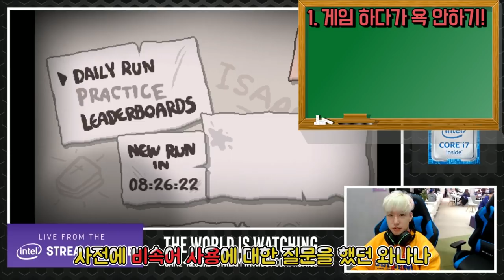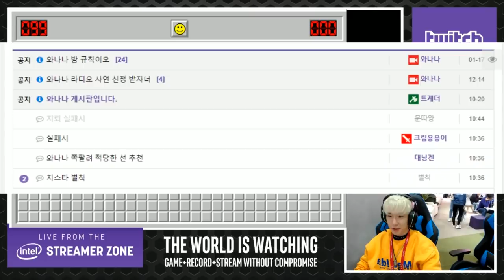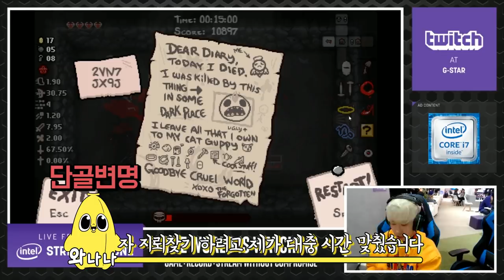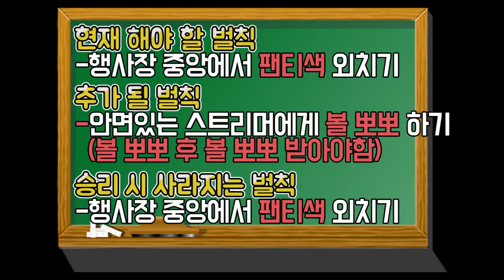그 사람에게 뽀뽀를 하고 지스타 중심에서 팬티색을 외치다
새 연인과는 그 날 저녁에 헤어졌습니다